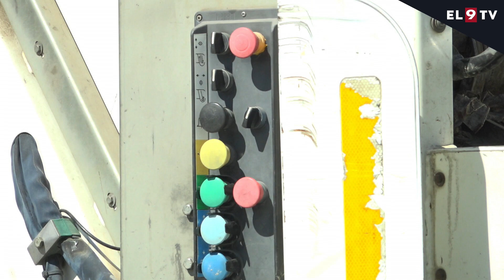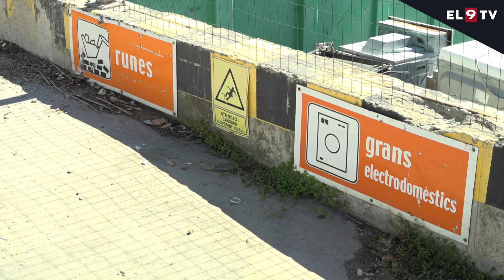Comença la vaga a la Mancomunitat La Plana davant la manca d'acord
La manca d’acord amb UGT ha abocat, finalment, la Mancomunitat La Plana a una vaga indefinida. L’ha convocat el sindicat majoritari de l’ens supramunicipal que reclama millores salarials i en les condicions de treball pel personal del servei de recollida de residus. A només unes hores d’iniciar-se la protesta, l’ens supramunicipal ja ha fet públics els serveis mínims que s’han fixat. Mentre duri la situació excepcional es garantirà integralment la recollida de l’orgànica. La de reciclables es reduirà a la meitat i sí que es deixarà de fer la de la fracció resta.